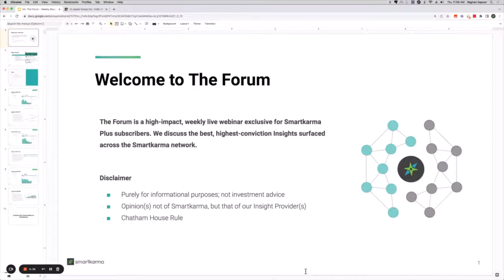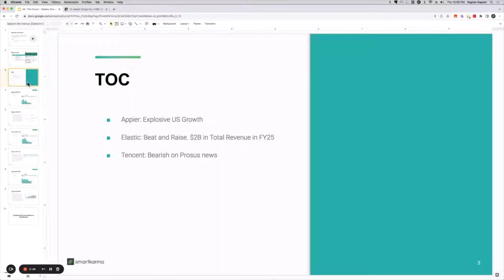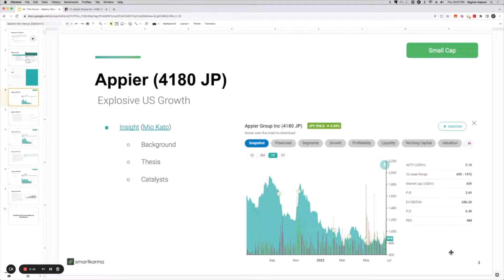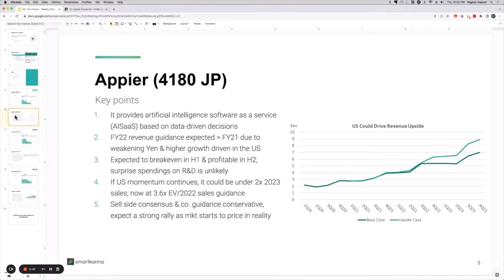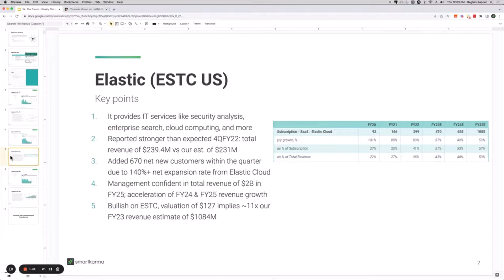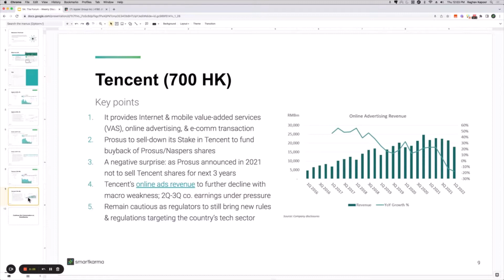Appier, Elastic NV, & Tencent | 7 July 2022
We discuss the best investment ideas in the markets and across the Smartkarma network, dig deep into big themes, and allow members to ask guest speakers questions directly.

This week's Forum topics are:
- Appier: Explosive US Growth
- Elastic: Beat and Raise. $2B in Total Revenue in FY25

This channel provides a glimpse into the community of independent research network and institutional-level investment intelligence that Smartkarma now offers to private accredited investors.

Smartkarma Plus gives subscribers the same access to high-quality investment Insight as large institutions under a single subscription, at an attractive and affordable price point.

Backed by Sequoia Capital, SGX, Enterprise Singapore, and other blue-chip investors, Smartkarma continues to level the playing field and further democratise access to the best minds in research.

“The Spotify of Research.” - Bloomberg

00:00 - Appier: Explosive US Growth
03:30 - Elastic NV: Beat and Raise. $2b in Total Revenue in FY25
04:25 - Tencent: Bearish on Prosus News